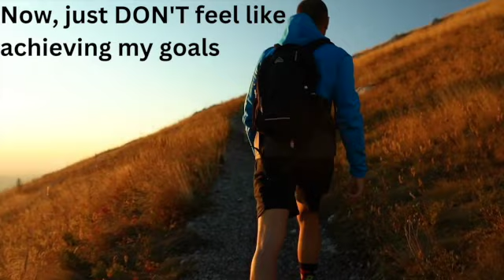Fun Factor - Success Ka Raaz | /GenX Parenting | Leena Raut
Did you know what are the most essential factors for child's success?